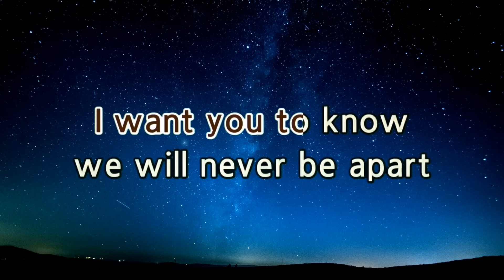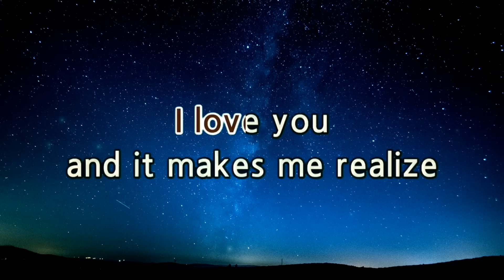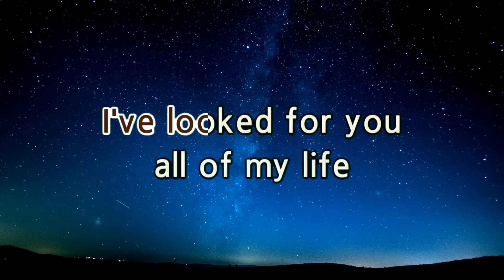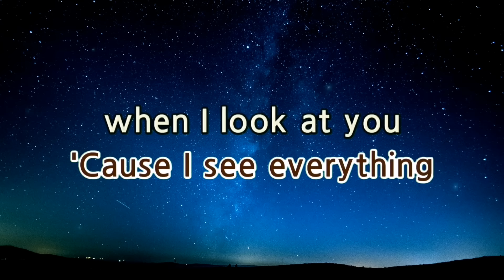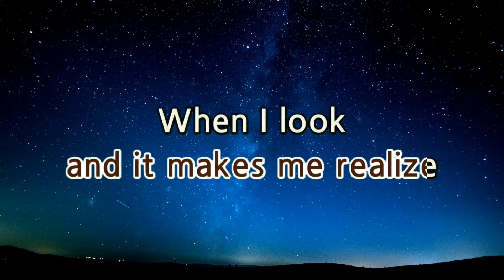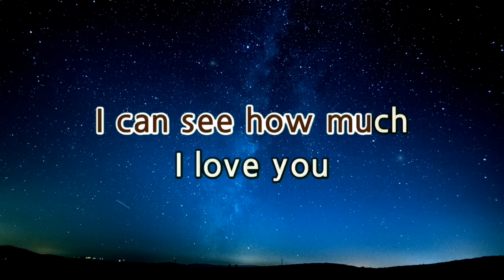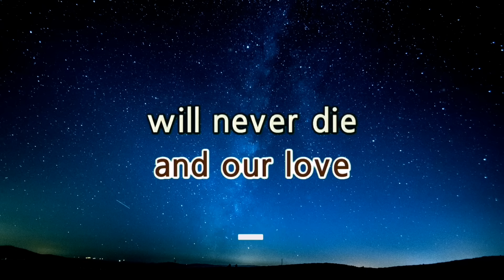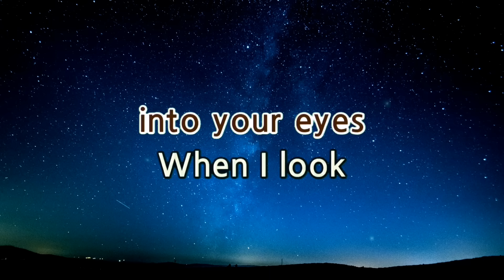WHEN I LOOK INTO YOUR EYES - FIREHOUSE (karaoke version)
Welcome to

📄 Please COMMENT what's on your mind about this song, When I look into your eyes

- LYRICS - .